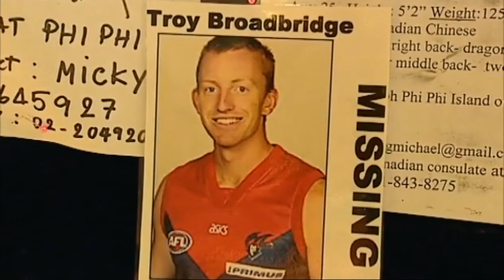Troy Broadbridge (5th October 1980 – 26th December 2004) - Melbourne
Troy Broadbridge (2001-04)
Recruited - Port Adelaide (SANFL)
No 20
Games - 40
Goals - 2
Finals - 1
Debut - Rd 8, 2001 v Essendon (MCG)
Final Game - 2004 EF v Essendon (MCG)
* Pick 12 in the 1998 Rookie Draft
* Debuted in 2001 at the age of 20
* Final game in 2004 at the age of 23
* Tragically passed away in 2004 while on his honeymoon at Phi Phi Island, Thailand when swept out to sea by the Indian Ocean tsunami, he was 24 years old
* His final game of football at any level was in the 2004 VFL grand final win for Sandringham
* Troy's No 20 was retired for 2 years
* The Troy Broadbridge Memorial Trophy has been awarded annually since 2007 to the best performed Melbourne listed player in the VFL
* The Broadbridge Education Centre on Phi Phi Island, Thailand, was created by Troys wife Trisha & built by his Melbourne teammates
* Melbourne captain Max Gawn paid tribute to Troy in a post-match interview after the 2021 Grand Final win
* Son of Wane Broadbridge who played 117 games for Port Adelaide in the SANFL from 1966-73

Awards/Achievements
* 2001 MFC Most Improved Player
* Kicked a goal with first kick in the AFL

MFC Best (Stats)
* 130 disposals in 2004
* 77 kicks in 2004
* 53 handballs in 2004
* 42 marks in 2004
* 31 tackles in 2004
* 16 disposals v WB (Rd 16, 2004, Docklands)
* 11 kicks v Kangaroos (Rd 9, 2002, MCG)
* 11 kicks v Essendon (2004 Elim Final, MCG)
* 8 handballs v Geelong (Rd 18, 2001, MCG)
* 8 handballs v Sydney (Rd 20, 2001, SCG)
* 8 handballs v Essendon (Rd 13, 2004, MCG)
* 7 marks v WB (Rd 16, 2004, Docklands)
* 6 tackles v Essendon (Rd 13, 2004, MCG)

VFL
* 34 games & 5 goals for Sandringham (2000-04)
* 2000,2004 Sandringham Premiership Player

SANFL
* Played for Port Adelaide